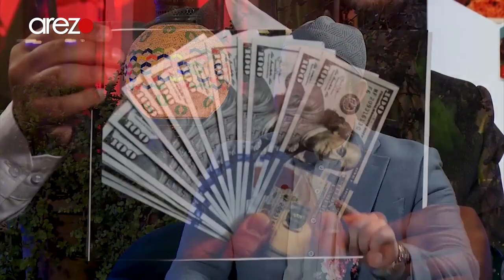آيا نیکتایی حرام است یا خیر؟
به نظر شما چرا بعضی مردم بدون از دلایل شرعی، نیکتایی را حرام میدانند؟